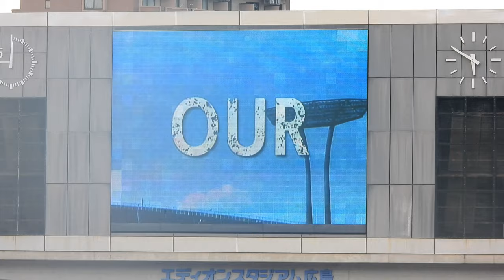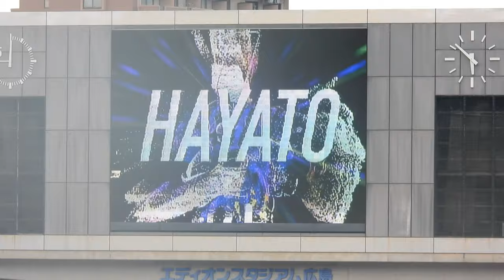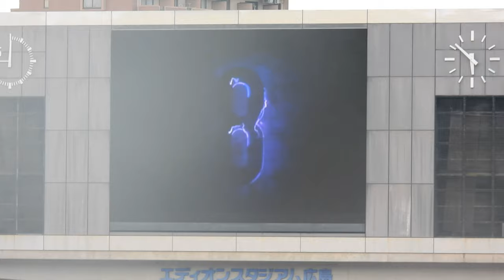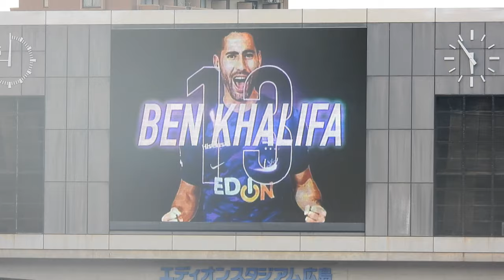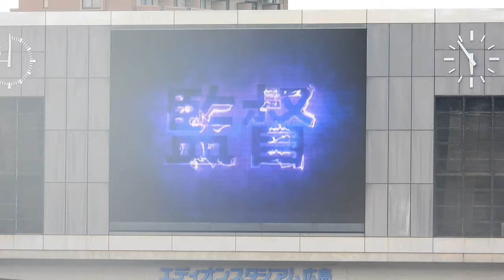【試合前】ホームチーム スタメン発表（大型映像編）2023.08.13 J1 第23節 浦和レッズ 戦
GK：大迫敬介
DF：塩谷司　荒木隼人
MF：中野就斗　野津田岳人　川村拓夢　志知孝明
FW：加藤陸次樹

SUB
GK：川浪吾郎
MF：松本泰志　東俊希　柴崎晃誠
FW：ナッシムベンカリファ

監督：ミヒャエルスキッベ